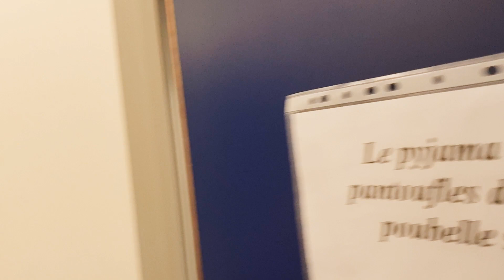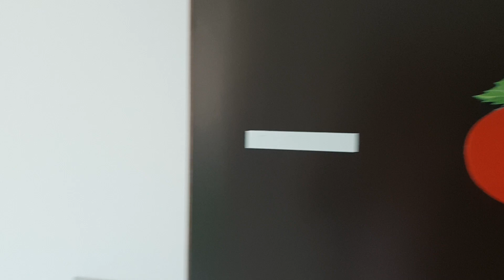Удалить гланды совсем не страшно. Доверие к врачу. Подросток чувствует себя уверенно.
В этом выпуске мы с моим сыном Максимом едем удалять ему гланды.  Медсоветник в действии в рамках собственной семьи. Впрочем, я к своим клиентам, они же пациенты, отношусь так же трепетно. Благодаря работе и заботе медсоветника у пациента появляется возможность сконцентрироваться только на лечении.

Испытыно на себе в Университетской клинике Эразм удаляют и гланды.

Компания Belhope, обладая более чем  20-летним опытом работы в Бельгии, организовывает лечение у лучших специалистов в Бельгии. Мы всегда действуем в интересах клиента и помогаем получить качественную медицинскую помощь, которая стоит своих денег!
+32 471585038 (Бельгия. Viber + WhatsApp)
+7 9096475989 (Россия. Viber + WhatsApp)